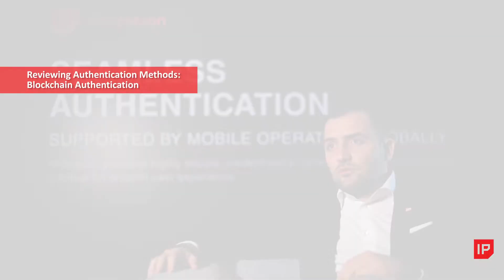Reviewing Authentication Methods - Part 6: Blockchain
In the sixth and final video, IPificaton CEO Stefan Kostić reviews blockchain's role in the mobile authentication space.

This video concludes the six-part series, in which we review current and rising authentication methods and grade them for their security, UX, and protecting user privacy.